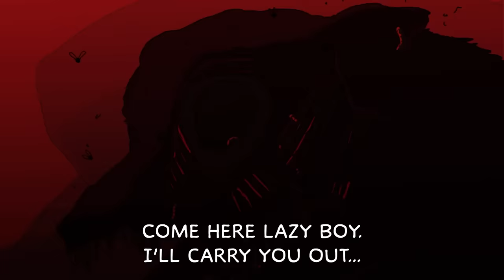EVERYTHING IS FINE - Episode Clip Compilation | WEBTOON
Sam and Maggie are a normal couple, in a normal house, in a normal neighborhood. There is nothing strange about their heads, their neighbors, or their sweet little dog. Everything is Fine.